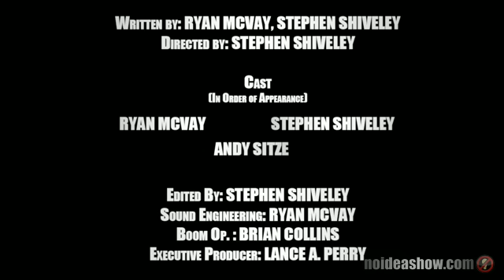Episode Ten - The Interview.m4v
Andy Sitze  Ryan McVay Stephen Shilvey Transparancy Films flat river band